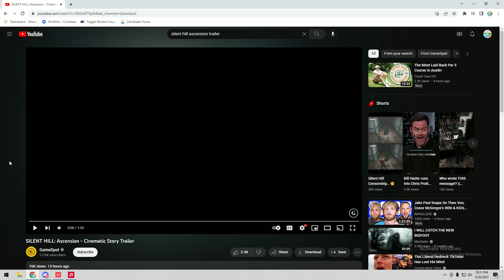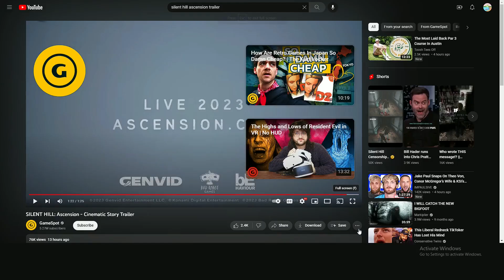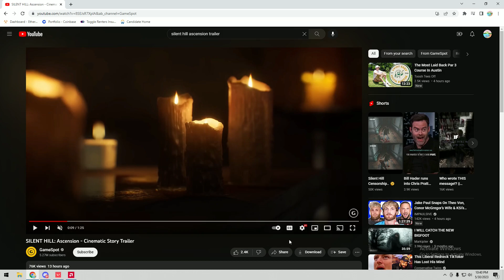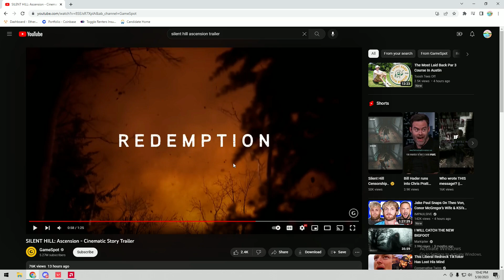SILENT HILL: ASCENSION LOOKS AMAZING!!!!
In this video I watch the new Silent Hill: Ascension trailer with my cousin Tanner for the first time! we give our insights on the future of the series and what we think of the newest trailer! Hope you guys enjoy!

COME WATCH ME LIVE: Twitch.TV/UncleNoPocketsTV